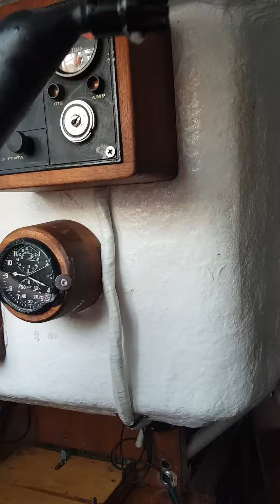трюмные карлики в работе